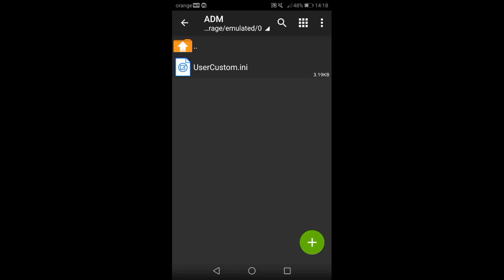High Graphics With Shadows Without Lag Pubg Mobile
high graphics with shadows without lag

My phone
Huawei p10 lite
3Gb ram
Mali GPU
kirin 658 CPU